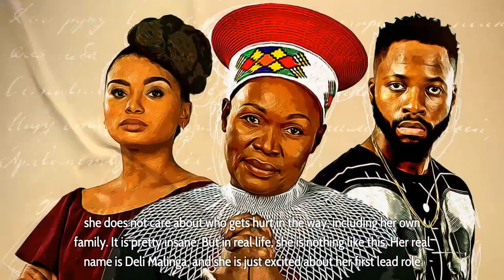Umkhokha’s Spha and Busi do the ‘Titanic challenge’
Umkhokha’s Spha and Busi do the ‘Titanic challenge’ - Umkhokha is a South African hit series that has undoubtedly been topping charts and captured everyone’s hearts! The way the show is so loved and appreciated by South Africans before it even plays, it’s already trending. A Sunday has now been transformed for Mzansi as Twitter refers to it as “Umkhokha Sunday”. Watch as Spha and Busi from Umkhokha do the Titanic challenge.

It is one of the best storylines this country has ever witnessed. The story is faith-based, and it deals with a woman named Mam’Zobe who would do anything to obtain power in her church.The church is called Ithempeli Lenkosi.